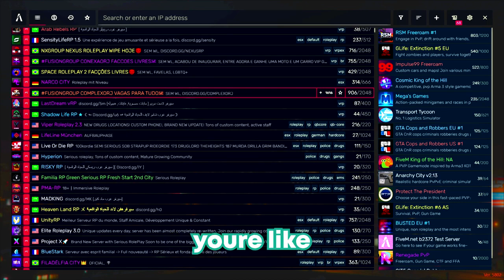Trolling the MOST RACIST GTA 5 RP Server...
MAIN CHANNEL: @spencer.